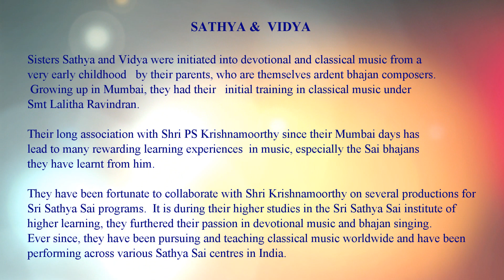Nritya Sangeetha ArpaNam of PSKrishnamoorthy with Vidya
The Sanskrit composition of Vaaggeyakara Sri.PSKrishnamoorthy in Kadanakuthoohalam available in his Voice in the Mobile App NRITYA SANGEETHA ARPANAM, Contact by e-mail , Call Produced with CyberLink PowerDirector 15